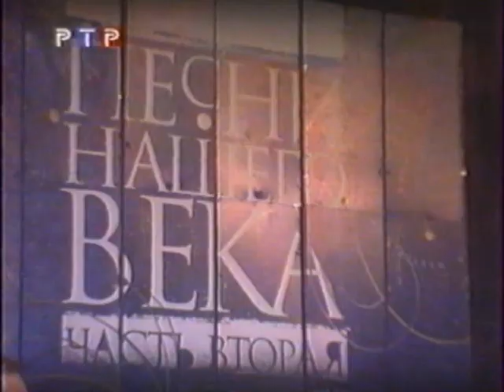ПНВ-2 - Атланты (Александр Городницкий).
Фрагмент концерта "Песни нашего века - 2" ГЦКЗ "Россия". Особая благодарность Александру-Twopizza (г.Москва) за предоставленную видеозапись концерта.